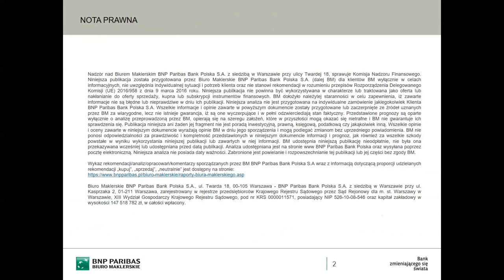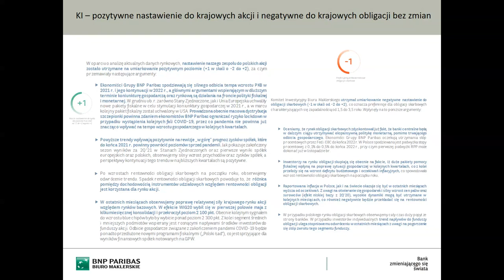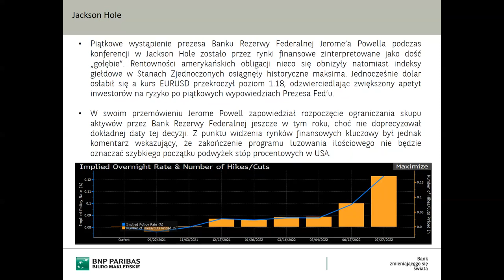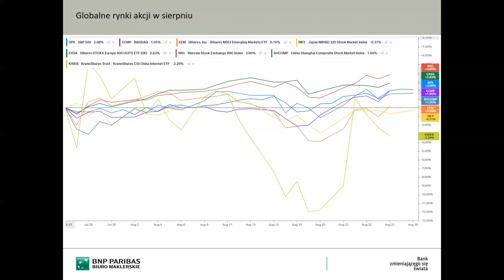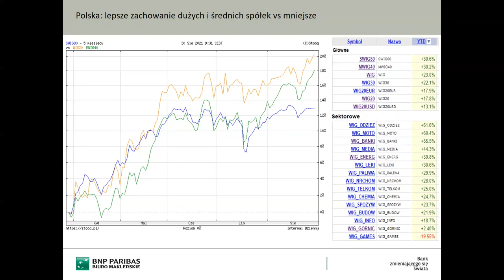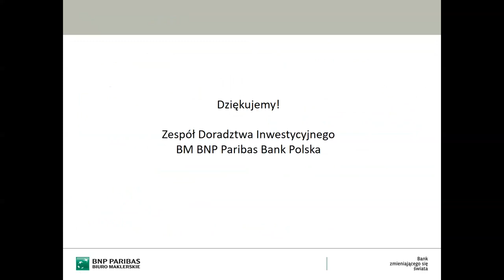Videopodcast 30.08.2021 – Podcast rynkowy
Zapraszamy do zapoznania się z videopodcastem, w którym podsumowujemy najciekawsze wydarzenia gospodarcze oraz sytuację rynkową w ostatnim miesiącu, a także przedstawiamy nasze bieżące nastawienie względem głównych klas aktywów.

Więcej podobnych materiałów oraz naszych komentarzy rynkowych znajduje się na naszej www

Z poważaniem,
Zespoł Dodadztwa Inwestycyjnego
Biuro Maklerskie BNP Paribas Bank Polska

Nadzór nad Biurem Maklerskim BNP Paribas Bank Polska S.A. z siedzibą w Warszawie przy ulicy Twardej 18, sprawuje Komisja Nadzoru Finansowego. Niniejsza publikacja została przygotowana przez Biuro Maklerskie BNP Paribas Bank Polska S.A. (dalej BM) dla klientów BM wyłącznie w celach informacyjnych, nie uwzględnia indywidualnej sytuacji i potrzeb klienta oraz nie stanowi rekomendacji w rozumieniu przepisów Rozporządzenia Delegowanego Komisji (UE) 2016/958 z dnia 9 marca 2016 roku. Niniejsza publikacja nie powinna być wykorzystywana w charakterze lub traktowana jako oferta lub nakłanianie do oferty sprzedaży, kupna lub subskrypcji instrumentów finansowych. BM dołożyło należytej staranności w celu zapewnienia, iż zawarte informacje nie są błędne lub nieprawdziwe w dniu ich publikacji. Niniejsza analiza nie jest przygotowana na indywidualne zamówienie jakiegokolwiek Klienta BNP Paribas Bank Polska S.A. Wszelkie informacje i opinie zawarte w powyższym dokumencie zostały przygotowane lub zaczerpnięte ze źródeł uznanych przez BM za wiarygodne, lecz nie istnieje gwarancja, iż są one wyczerpujące i w pełni odzwierciedlają stan faktyczny. Przedstawione prognozy są oparte wyłącznie o analizę przeprowadzoną przez BM, opierają się na szeregu założeń, które w przyszłości mogą okazać się nietrafne i BM nie gwarantuje ich sprawdzenia się. Publikacja niniejsza ani żaden jej fragment nie jest poradą inwestycyjną, prawną, księgową, podatkową czy jakąkolwiek inną. Wszelkie opinie i oceny zawarte w niniejszym dokumencie wyrażają opinie BM w dniu jego sporządzenia i mogą podlegać zmianom bez uprzedniego powiadomienia. BM nie ponosi odpowiedzialności za prawdziwość i kompletność przedstawionych w niniejszym dokumencie informacji i prognoz, jak również za wszelkie szkody powstałe w wyniku wykorzystania niniejszej publikacji lub zawartych w niej informacji. BM udostępnia niniejszą publikację nieodpłatnie, nie była ona przekazywana wcześniej lub udostępniana przed datą publikacji. Analiza udostępniana jest na stronie www BNP Paribas Bank Polska oraz wysyłana poprzez pocztę elektroniczną. Niniejsza analiza nie posiada daty ważności. Zabronione jest powielanie i rozpowszechnianie tej publikacji lub jej części bez zgody BM.
Wykaz rekomendacji/analiz/opracowań/komentarzy sporządzanych przez BM BNP Paribas Bank Polska S.A wraz z informacją dotyczącą proporcji udzielanych rekomendacji „kupuj”, „sprzedaj”, „neutralnie” jest dostępny na stronie:
Biuro Maklerskie BNP Paribas Bank Polska S.A., ul. Twarda 18, 00-105 Warszawa - BNP Paribas Bank Polska S.A. z siedzibą w Warszawie przy ul. Kasprzaka 2, 01-211 Warszawa, zarejestrowany w rejestrze przedsiębiorców Krajowego Rejestru Sądowego przez Sąd Rejonowy dla m. st. Warszawy w Warszawie, XIII Wydział Gospodarczy Krajowego Rejestru Sądowego, pod nr KRS 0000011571, posiadający NIP 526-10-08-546 oraz kapitał zakładowy w wysokości 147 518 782 zł, w całości wpłacony.